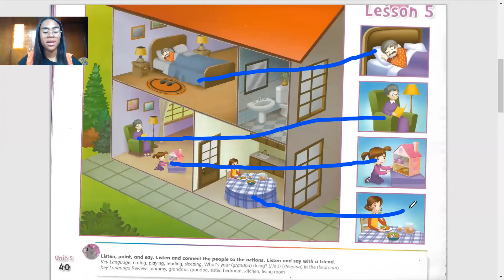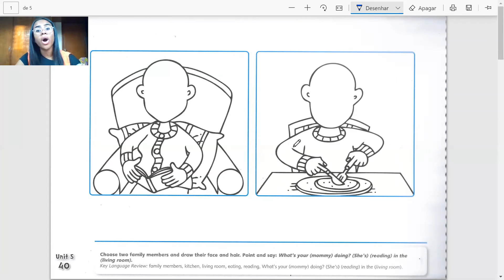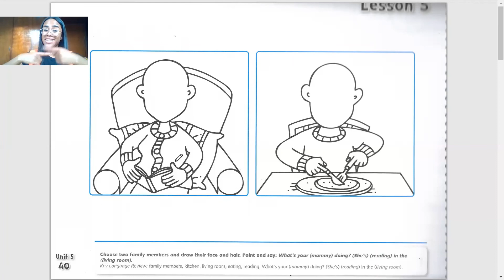2º Período - 03/07/2020 - Inglês